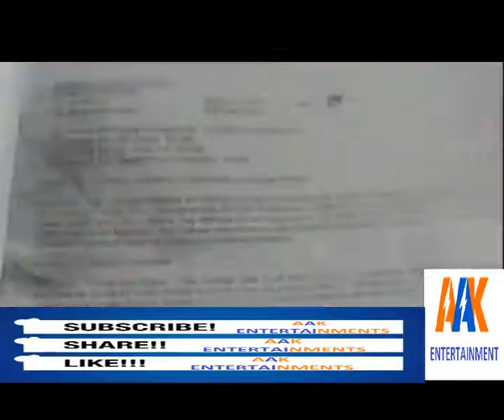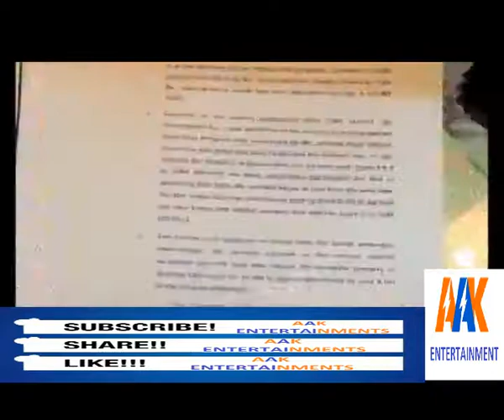The Ship Owner is Jahangir tareen and Petroleum Alam Khan, Hanif Abbasi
Assalam-o-Alaikum

The Supreme Court on Tuesday debated the grounds for disqualification of lawmakers while deliberating what constitutes as "dishonesty", as the counsel representing PML-N leader Hanif Abbasi maintained that PTI leader Jahangir Tareen had acquired illegal income through insider trading.
A three-member bench of the apex court — headed by Chief Justice Saqib Nisar and comprising Justice Umar Ata Bandial and Justice Faisal Arab — was hearing a petition filed by Abbasi, which seeks the disqualification of PTI chief Imran Khan as well as Tareen over the alleged non-disclosure of assets, existence of offshore companies, as well as receiving foreign funding for the party.
During a previous hearing of the case, Tareen's lawyer had presented details of his client's 'insider trading'. He had told the court that Tareen did not inflict a loss upon anyone through his actions. The lawyer had further said that Tareen had resigned as the chief executive officer and was discharging his responsibilities as a member of the board of governors of the company whose shares were brought.

Their lots of fun Details are under:

New Movies Trailers, Movies, Songs, Music,
Body Building Tips, Wight Lifting Tips
News, Sports, Gaming, Islami and Amazing Comedy Videos all you need is here.

Thanks